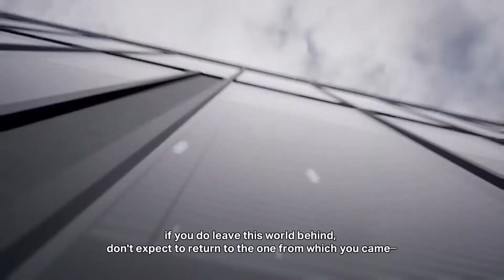Jogos Mais Esperados da Unreal Engine 5 em 2022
Nesse vídeo, veremos os jogos mais esperados produzidos pela Unreal Engine 5 em 2022

► Guia:

00:00​    ► Intro
01:04    ► S.T.A.L.K.E.R. 2: Heart of Chernobyl
01:52    ► The Matrix Awakens
02:34    ► Redfall
03:09    ► Kingdom Hearts 4
03:58    ► Black Myth: Wukong